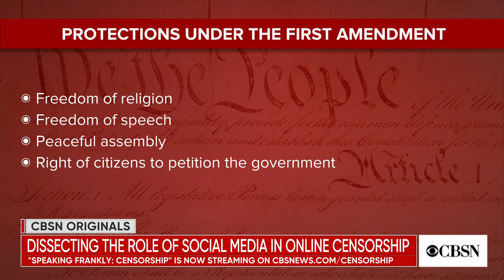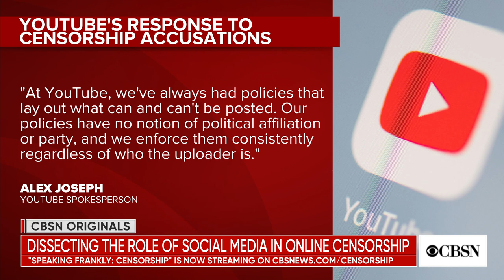The role the First Amendment plays online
"Social media platforms have become de facto public forums where people exercise their freedom of speech — but social media can also be used to challenge that freedom. The latest episode of CBSN Originals "Speaking Frankly" series explores this controversy. CBS News documentary reporter Ines Novacic joined CBSN to discuss.